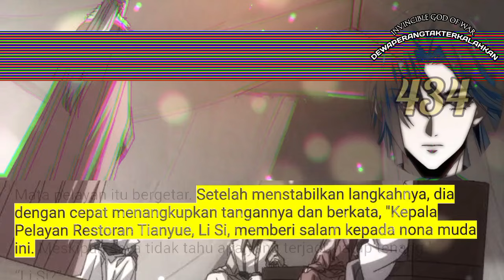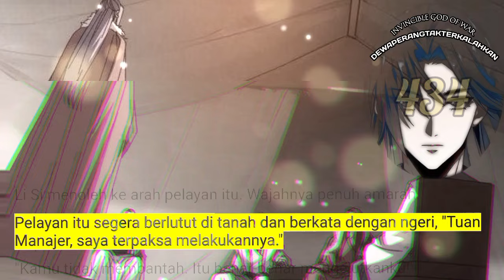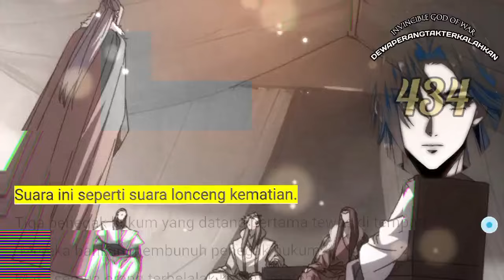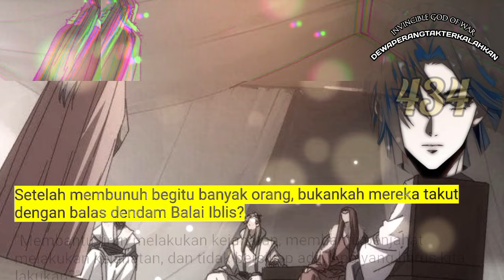Dewa Perang Tak Terkalahkan season 434